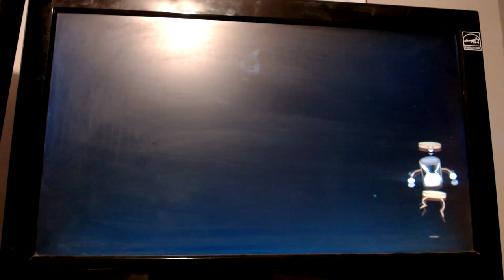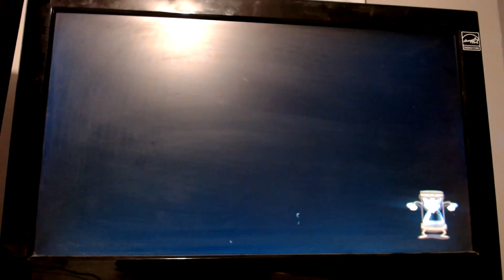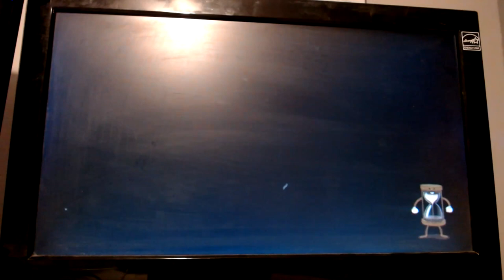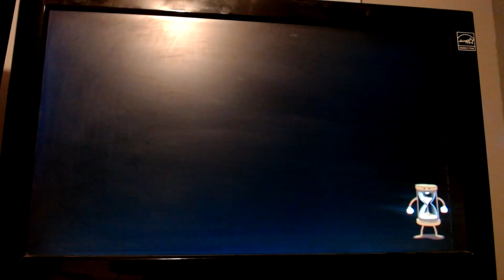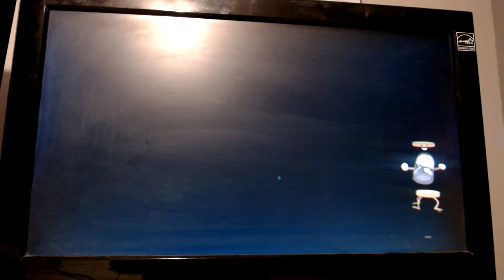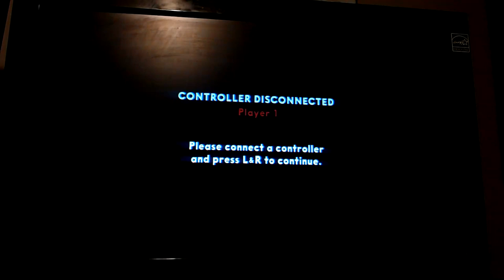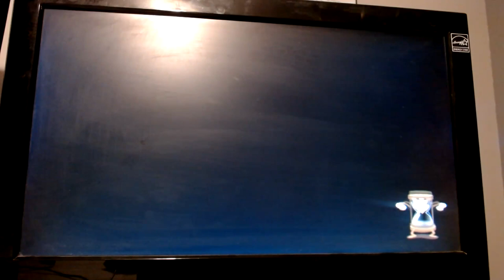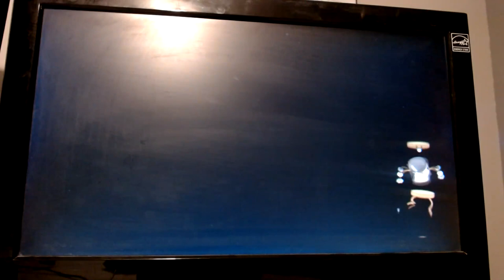I'm burning with rage right now!!!!!!!! | cuphead #7